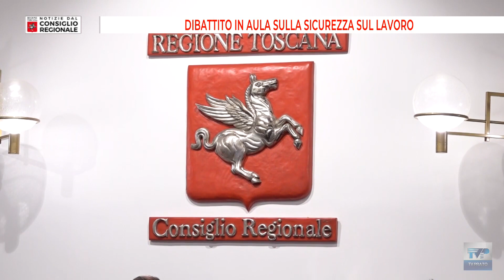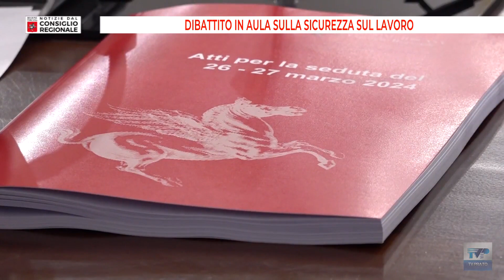Consiglio Regionale del 29 /03/ 24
Notizie dal Consiglio Regionale vi aspetta il martedì e il venerdì alle ⏰ ore 19.00 📺 su TV Prato canale 75 del Digitale Terrestre.

Sommario:

➤DIBATTITO IN AULA SULLA SICUREZZA SUL LAVORO
Sicurezza sul lavoro: informativa della Giunta su controlli e prevenzione. Approvata all’unanimità una proposta di risoluzione

➤MASTERCHEF IN CONSIGLIO REGIONALE
MasterChef: coppa del Consiglio ad Eleonora Riso, prima vincitrice toscana